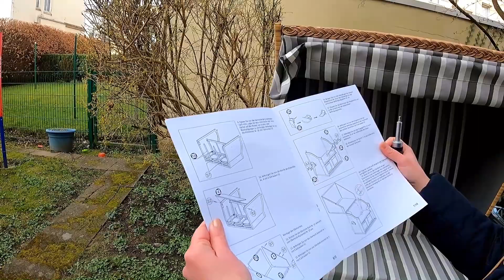TEST: TOP Preis-Leistung im rustikalen Strandkorb Look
Im aktuellen Standkorbtest testen wir einen 2 Sitzer Strandkorb in der mittleren Preis-Kategorie. Wir testen die Lieferung, die Materialqualität, den Komfort und die Wetterbeständigkeit. Dazu gibt es viele erprobte Praxistipps. Alle Infos auf unserer Internetseite